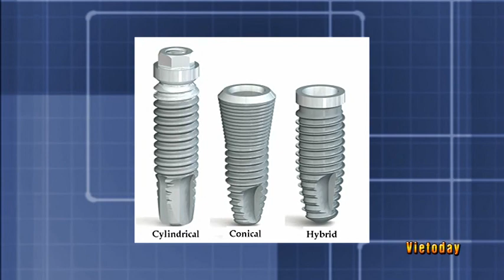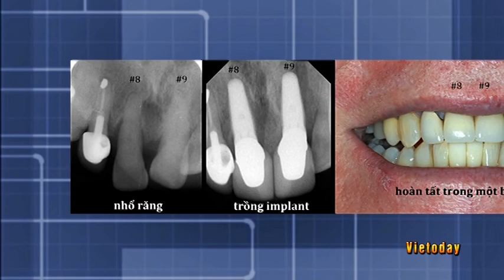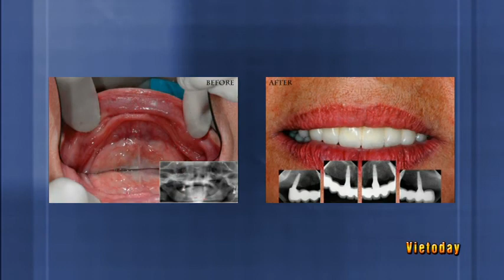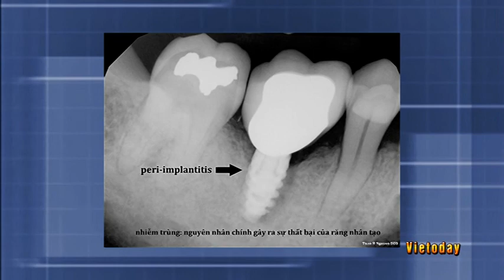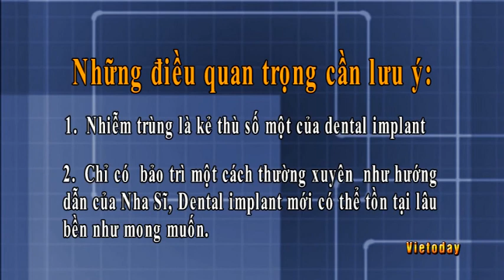Bac Si Nha Khoa Nguyen Hoang Tuan Implant 20'14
Bac Si Nha Khoa Nguyen Hoang Tuan Implant   20'14Description